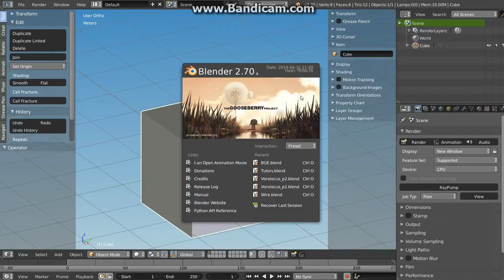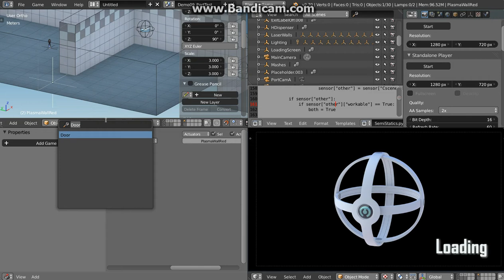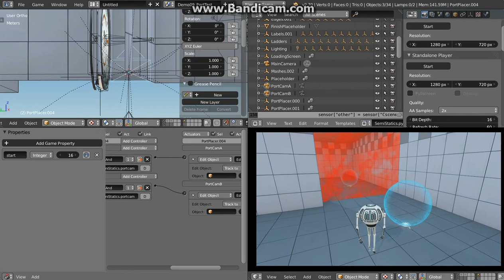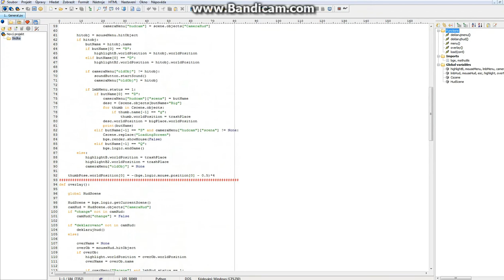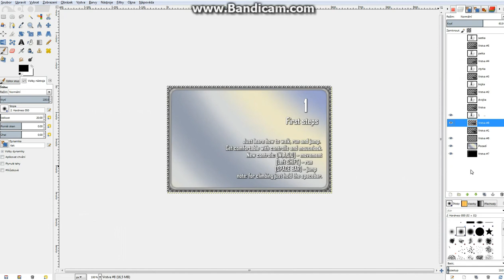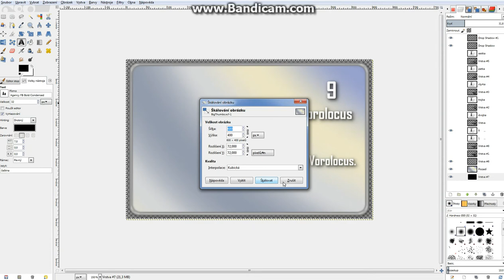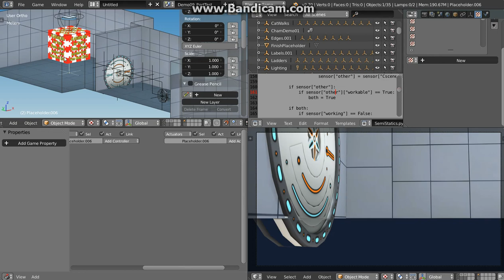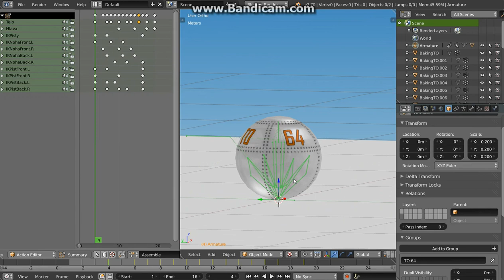Let's make WireSoul - V-log [001]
Experimantal type of video log. It's just me working on the game.
!!! IT'S NOT A TUTORIAL !!!